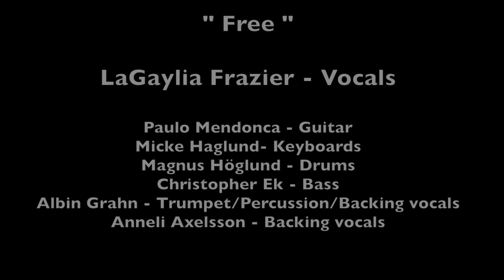LaGaylia Frazier - Free - Live at Nefertiti, Gothenburg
LaGaylia Frazier live at Nefertiti Jazz Club, Gothenburg, Sweden 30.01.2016,
Releaseparty - Free

LaGaylia Frazier, Lead Vocals
Paulo Mendonca, Guitar and vocals
Micke Haglund, Keyboards
Magnus Höglund, Drums
Christopher Ek, Bass
Albin Grahn, Trumpet/Percussion/backing vocals
Anneli Axelsson, Backing vocals

Filmed by Gert Holmér